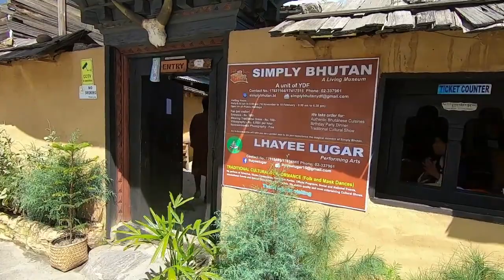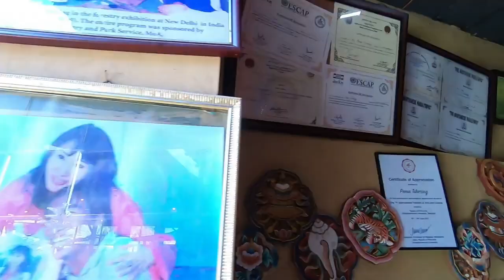EXPLORING BHUTAN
This is a tourism video of Bhutan, which is a country of South Asia. In this video, you can see beautiful places in Bhutan.
chele la pass
Paro Airport
Paro Landing
Phunaka Valley
taktsang monastery trek
the happiest country in the world